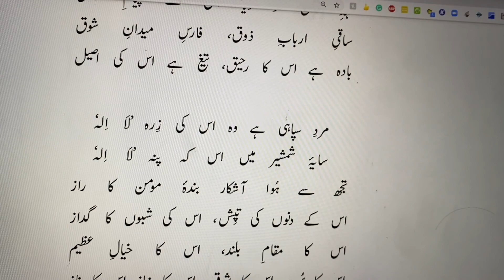Masjid-e-Qurtuba | ALLAMA IQBAL EASY| BangDra| تيرا جلال و جمال ، مرد خدا کی دليل | مسجد قرطبہ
مسجد قرطبہ,Masjid-e-Qurtuba, Iqbal,BangDra,تيرا جلال و جمال ، مرد خدا کی دليل,Tashreeh, STANZA 4
تيرا جلال و جمال ، مرد خدا کی دليل
وہ بھی جليل و جميل ، تو بھی جليل و جميل
تيری بنا پائدار ، تيرے ستوں بے شمار
شام کے صحرا ميں ہو جيسے ہجوم نخيل

تيرے در و بام پر وادی ايمن کا نور
تيرا منار بلند جلوہ گہ جبرئيل
مٹ نہيں سکتا کبھی مرد مسلماں کہ ہے
اس کی اذانوں سے فاش سر کليم و خليل

اس کی زميں بے حدود ، اس کا افق بے ثغور
اس کے سمندر کی موج ، دجلہ و دنيوب و نيل
اس کے زمانے عجيب ، اس کے فسانے غريب
عہد کہن کو ديا اس نے پيام رحيل

ساقی ارباب ذوق ، فارس ميدان شوق
بادہ ہے اس کا رحيق ، تيغ ہے اس کی اصيل
مرد سپاہی ہے وہ اس کی زرہ 'لا الہ'
سايہ شمشير ميں اس کہ پنہ 'لا الہ'

تجھ سے ہوا آشکار بندہ مومن کا راز
اس کے دنوں کی تپش ، اس کی شبوں کا گداز
اس کا مقام بلند ، اس کا خيال عظيم
اس کا سرور اس کا شوق ، اس کا نياز اس کا ناز

ہاتھ ہے اللہ کا بندۂ مومن کا ہاتھ
غالب و کار آفريں ، کارکشا ، کارساز
خاکی و نوری نہاد ، بندہ مولا صفات